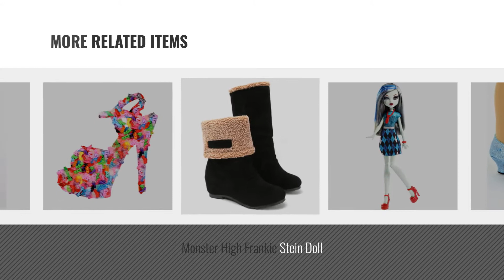Top 10 Elsa High Heels [2018]: URAQT Girl Child Fancy Shoes Princess Queen Elsa Blue Cute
Black Friday / Cyber Monday URAQT Girl Child Fancy Shoes Princess Queen Elsa Blue Cute by URAQT

Black Friday / Cyber Monday Ice Princess Costume Accessories by MP Costumes

Black Friday / Cyber Monday 18 Inch Doll Black Heel Boots with Gold Metallic Print Screen Design, Black Boots with by Sophia's

Black Friday / Cyber Monday Girls Princess Elsa High Heels with Strap: Sparkly Glitter Shoes For Flower Girls, by Katara®

Black Friday / Cyber Monday 5 Piece Complete Detailed Set for 18 Inch Dolls with Dress, Blouse, Boots, Hat & Cape by Sophia's

Black Friday / Cyber Monday Blue Sparkle High Heels | Fits 18" American Girl Dolls, Madame Alexander, Our Generation, by American Fashion World

Black Friday / Cyber Monday Monster High Frankie Stein Doll by Monster High